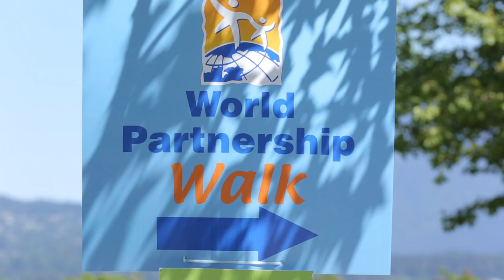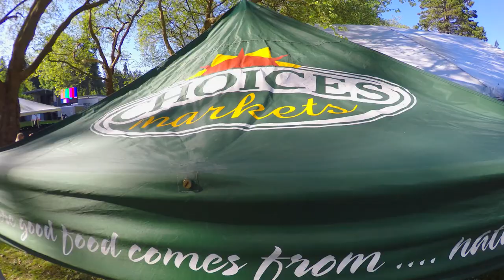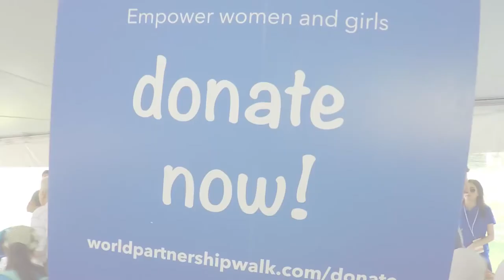World Partnership Walk | Vancouver | 2017 | Third Eye Productions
When we step forward together, we can make a world of difference. Join tens of thousands of Canadians who are fighting global poverty and inspiring hope.